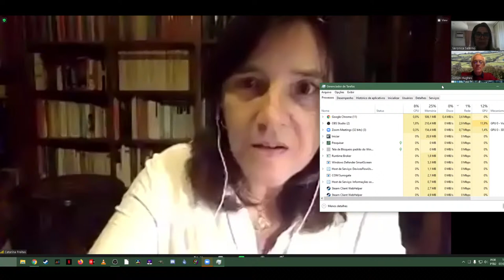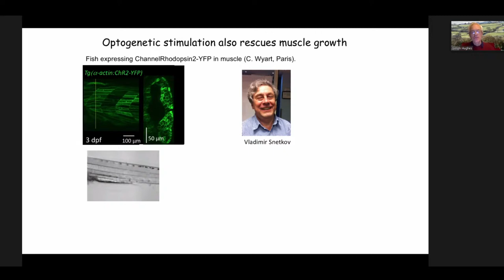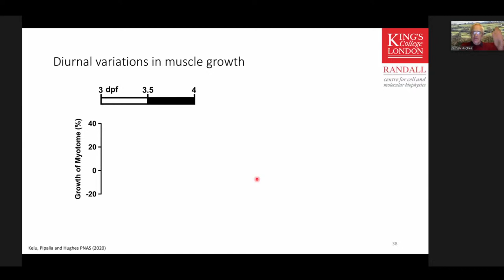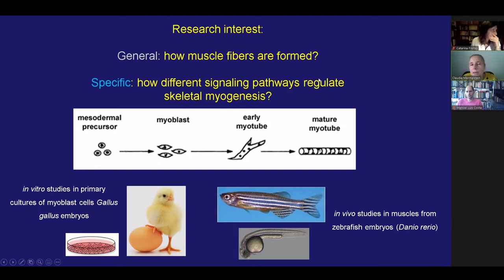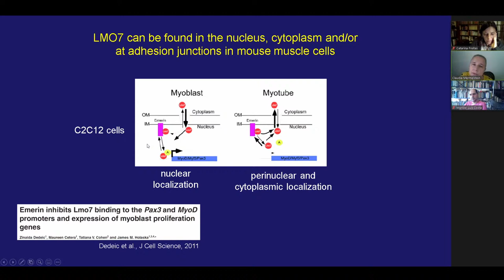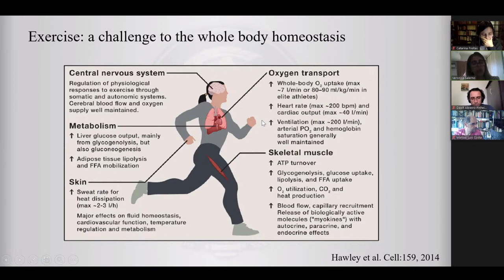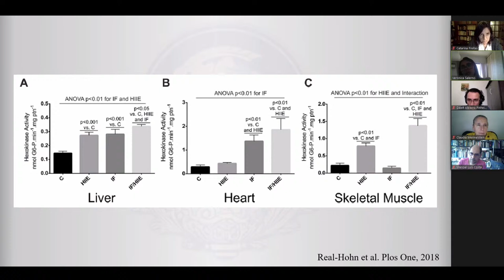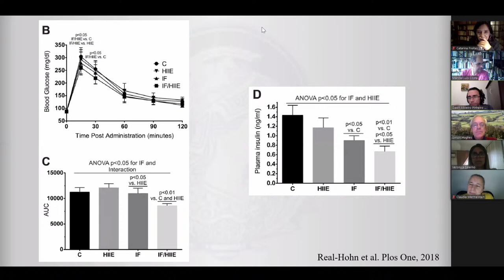CBAE-Cátedras CCF/Fronteiras da Biologia e Medicina 4: plasticidade e diferenciação muscular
Coordenadora: Catarina Freitas
Obs: em inglês

Simon Hughes – King’s College London - RU Músculo como característica essencial nos animais e no envelhecimento
Cláudia Mermelstein - ICB/UFRJ Desvendando a formação da fibra muscular
Veronica Salerno – EEFD/UFRJ O impacto do exercício na saúde